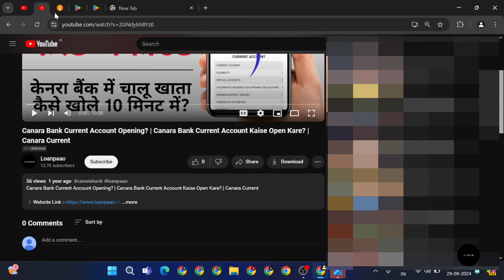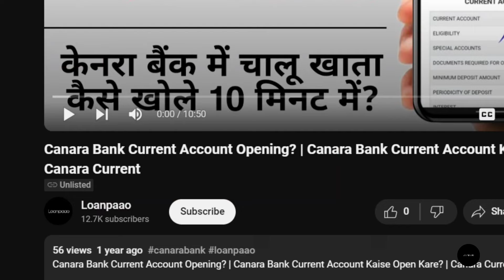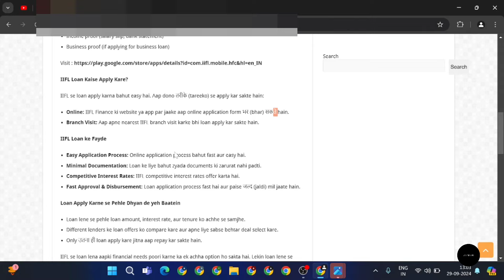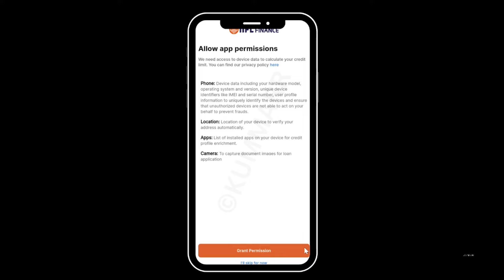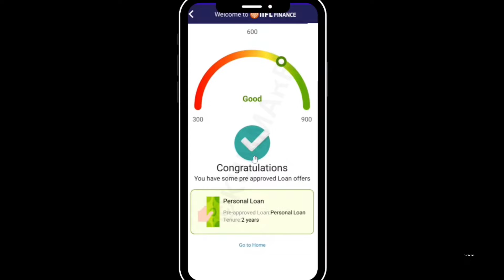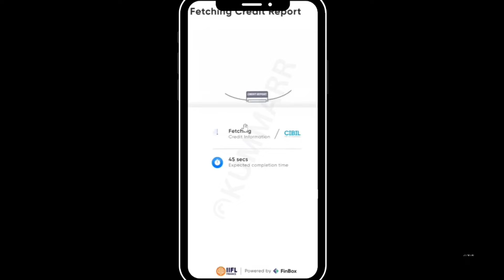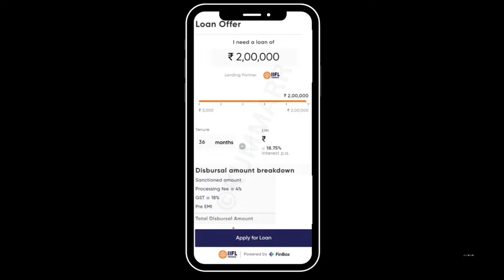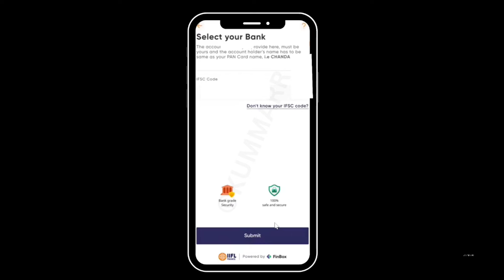Instant personal loan apply online? | New loan app 2024 today?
Loanpaao ke iss latest video mein aap dekhenge ki iifl loan app se online loan kaise apply kar sakte hai..!!

Topics Covered-
instant loan
iifl loan app
iifl loan app se loan kaise le